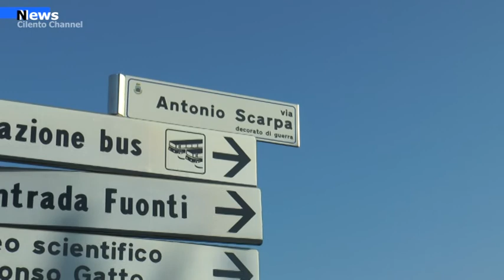Agropoli, Commissariato di Polizia: C'è il via libera dalla Corte dei Cointi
La Corte dei Conti ha registrato il decreto del Ministero dell’Interno che ha approvato l’istituzione del Commissariato di Polizia nel Comune di Agropoli. Si conclude così l’iter che porterà la città ad avere un nuovo presidio delle forze dell’ordine.